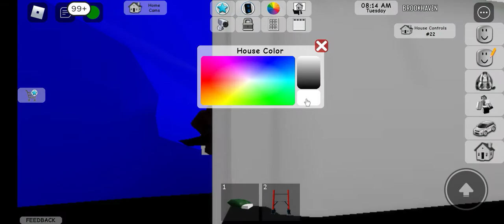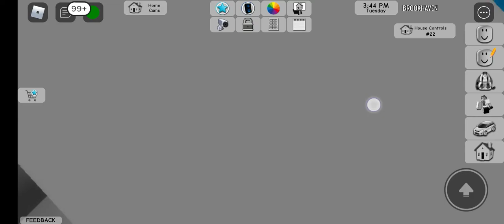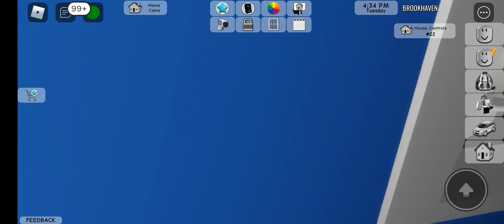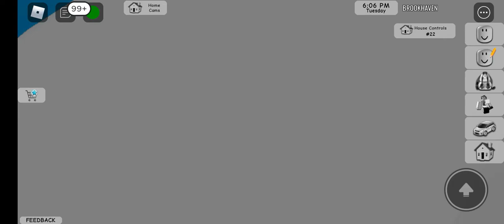I played Roblox Brookhaven hide and seek with my sister.